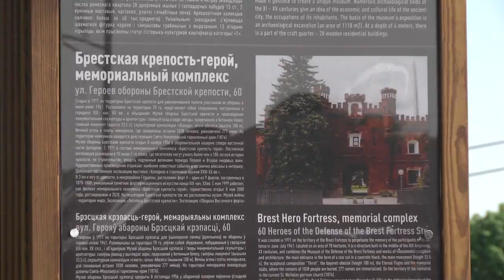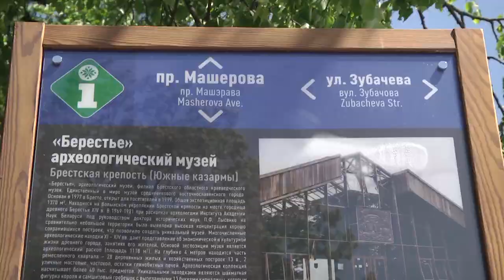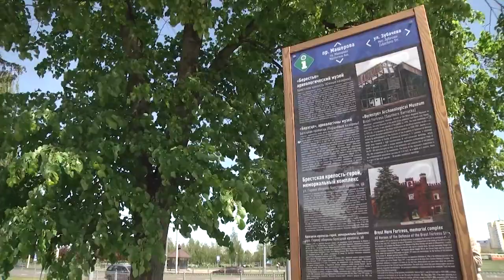2022-05-27 г. Брест. Туристическая навигация в г. Бресте. Новости на Буг-ТВ.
Город над Бугом пользуется большой популярностью среди зарубежных туристов. Да и сам по себе Брест – достопримечательность. Практически на каждой его улице находится какой-нибудь исторический объект или здание.  И это, не говоря уже о мемориальном комплексе Брестская крепость-герой, который ежегодно посещаются тысячи туристов. Чтобы гостям нашего славного города было удобнее в нем ориентироваться среди достопримечательностей, специалисты отдела спорта и туризма разработали туристическую навигацию. Что это такое, как выглядит и как работает, мы узнали прямо на месте.